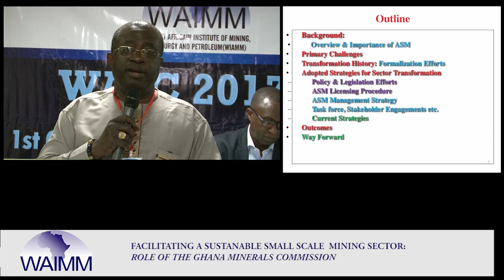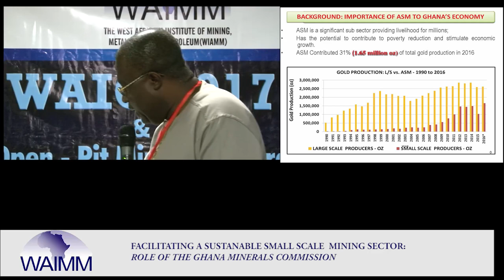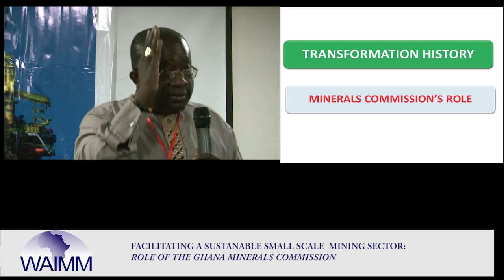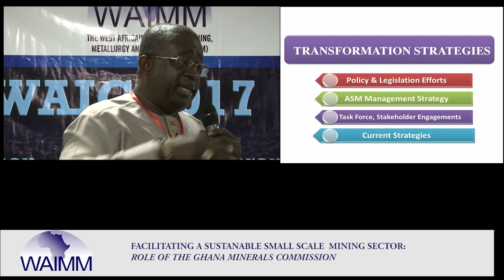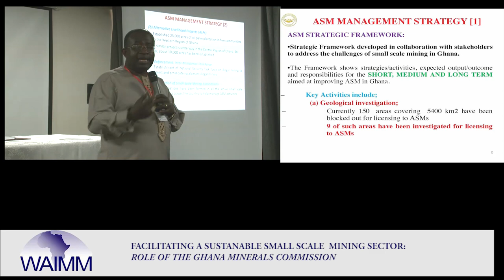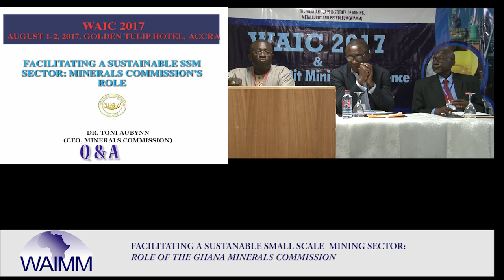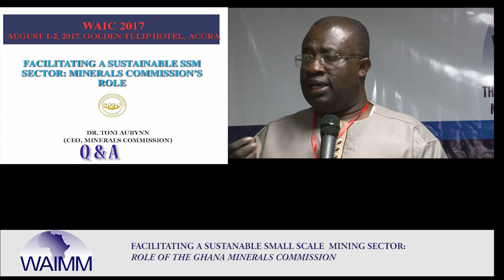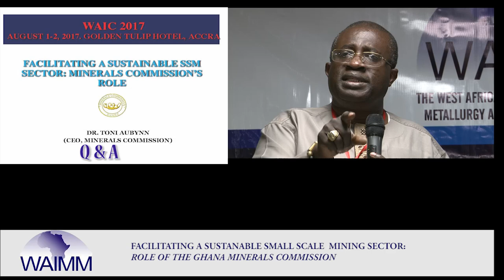WAIC 2017 Presentation by Dr Toni Aubynn, Minerals Commission of Ghana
The West African Institute of Mining, Metallurgy & Petroleum  hosted the 2nd WAIMM Annual Industry Conference (WAIC) 2017 from 1 - 2 August 2017 at the Golden Tulip hotel in Accra - Ghana.The theme for the conference was "DEVELOPING HUMAN RESOURCES FOR SUSTAINABLE OPERATIONS".

Dr Toni Aubynn (immediate past CEO, Mincom) delivered a presentation on behalf of the Minerals Commission of Ghana on the topic: FACILITATING A SUSTAINABLE SMALL SCALE MINING SECTOR - ROLE OF THE GHANA MINERALS COMMISSION.

WAIC 2017 which is the WAIMM’s official Conference & Exhibition for the Mining and Petroleum industry in the West African sub region brought together, key players from the local and foreign Mining & Petroleum industries, Service providers etc. to discuss new developments, technological innovations, and the latest industry trends.

The focus was on addressing issues including government policies, framework and regulations, industry regulations, corporate social responsibility, flagship projects, and technical research in the mining and petroleum industry.